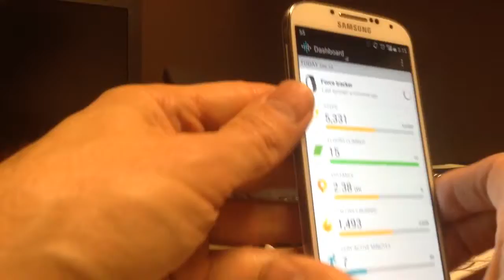Fitbit Force NFC